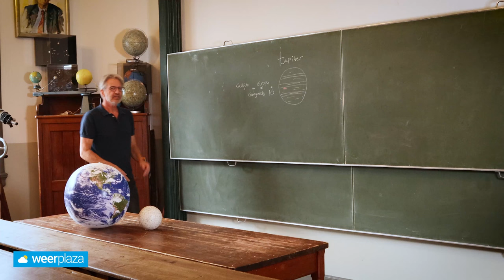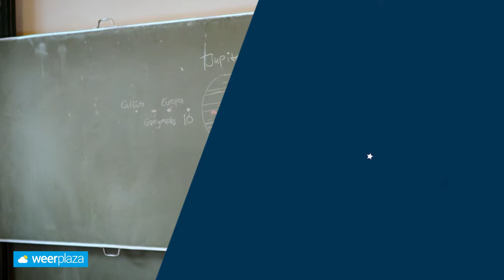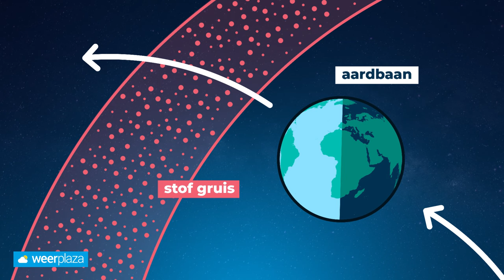Veel vallende sterren in november!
We gaan weer kijken wat deze maand te zien is aan de hemel. Vallende sterren en planeten komen aan bod. Ook praten we over planetoiden. Hoe groot is het risico dat zo een groot stuk steen op aarde valt.